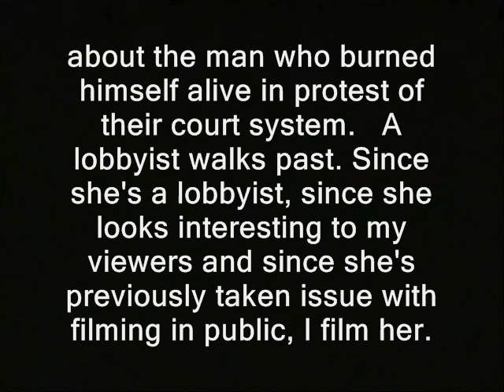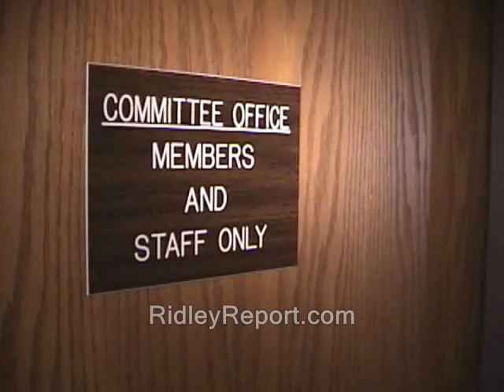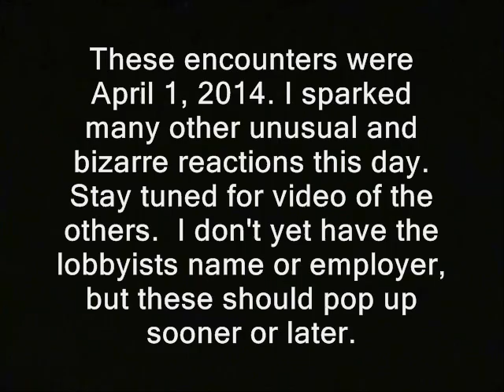Lobbyist threatens me for filming her at NH legislature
'When the Ridley was away, the mice did play.  Here's what happened during my first visit to New Hampshire's state house in about six months. I was standing outside the Judiciary committee room, mostly to question reps

about the man who burned himself alive in protest of their court system.   A lobbyist walks past. Since she's a lobbyist, since she looks interesting to my viewers and since she's previously taken issue with filming in public, I film her.

These encounters were April 1, 2014. I sparked many other unusual and bizarre reactions this day.  I don't yet have the lobbyists name or employer, but should acquire these sooner or later.'

This vid is (or is supposed to be) part of the following playlist.  "NH state house faces the RidleyCam"

I generally will keep the wallet pretty empty...for security reasons. So plz do not be shy about letting me know you've donated. That way I can evacuate or spend the BTC's.

How to buy yerself an ad on the Ridley Report...

new hampshirites lobbying lobby busybodies free state project new hampshire julian assange, politics republicans democrats authoritarians. activism libertarians
cops, police libertarianism influence power voluntaryism voluntaryists edward snowden, ron paul, rand paul government, anarchism anarchists, demands turn the camera of videotaping feds nh freedom liberation successful resistance movements. dave ridley report ridleyreport indie reporters journalists journalism ben swann full disclosure creative commons pretty women sex sells license wiretapping laws don't film me shut recording record on the job means on the record hunter s. thompson video free to use videographers. pretty beautiful first amendment free speech freedom of the press media atlas shrugged
lobbyist, fhreatens, filming, nh, legislature, legislators, threats, filming, recording, wiretapping, laws, police, cops
galt's gulch in real life officers federal reserve hot hotties public domain footage gonzo journalism bennie hill benny. lobbyists